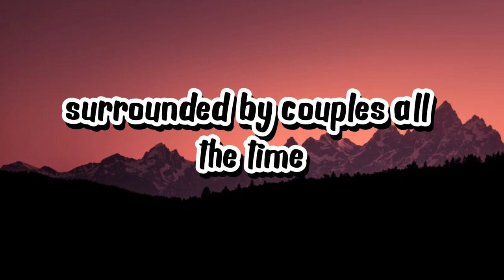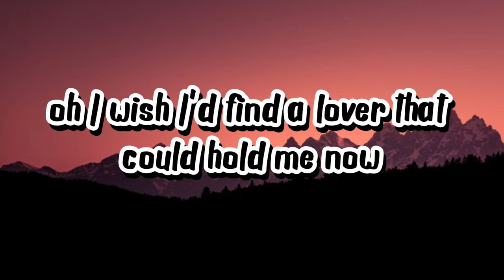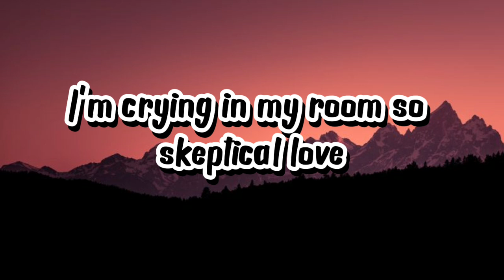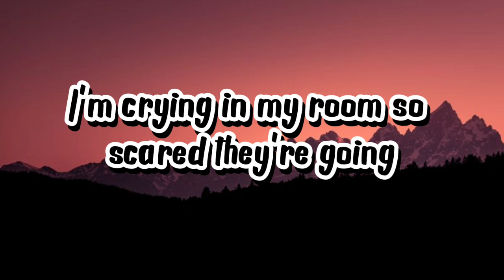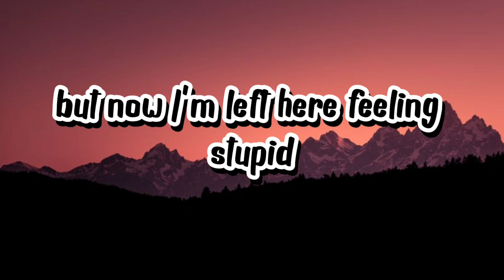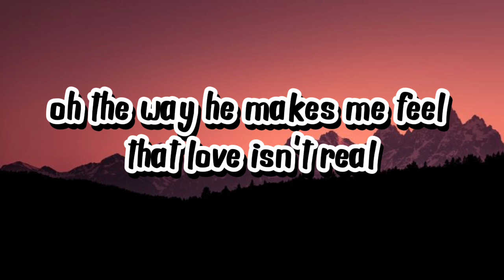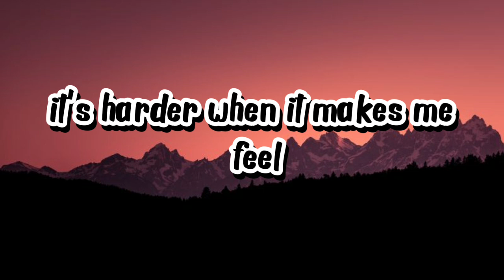Cupid - Fifty Fifty (Lyrics)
Click the 🔔 to stay updated on the latest uploads! 👍 Thumbs Up if you like this video.

Description

Evolve

1.7KLikes

41,627Views

May 112023

🎤Cupid (lyrics)